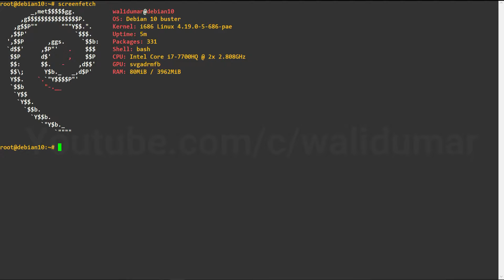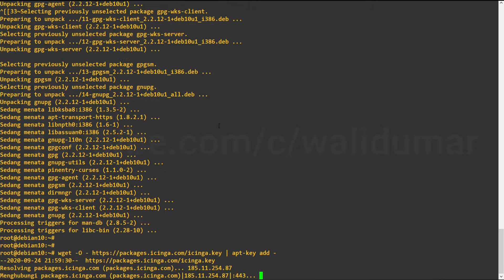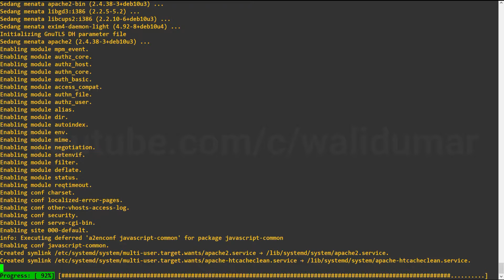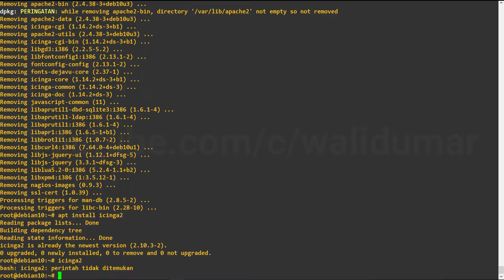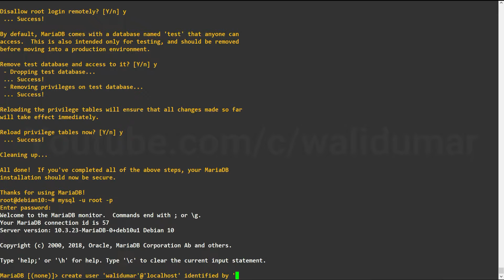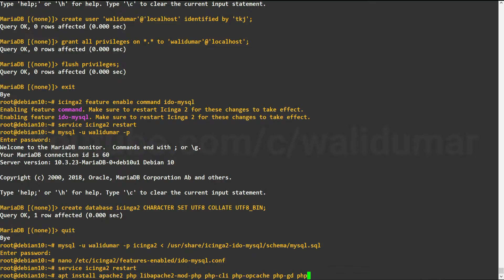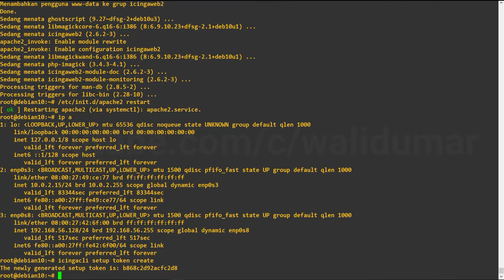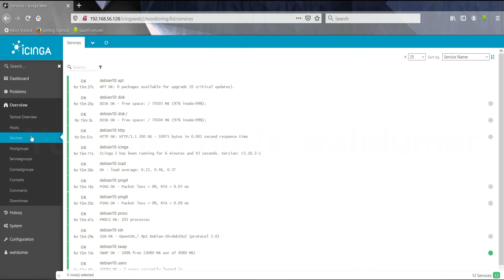Installasi dan Konfigurasi Icinga2 dan Icingaweb2 di Debian 10 Server